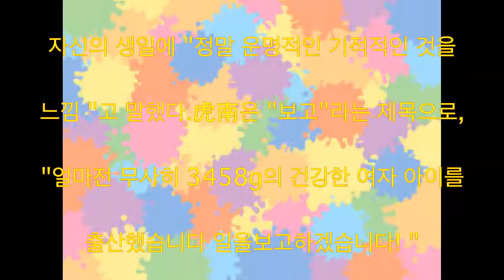虎南 유카, 출산, 자신, 생일, 첫 아이, 여자, 진짜 운명적인 기적으로 화제 동영상